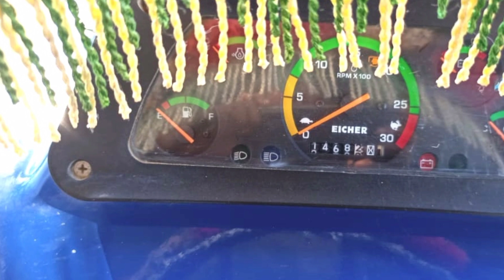Eicher tractor for sale - Ep 43 || secondhand tractor for sale || Famers Adda Telugu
Location : Mahabubnagar (district)

                  Makthal(Mandal)

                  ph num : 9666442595